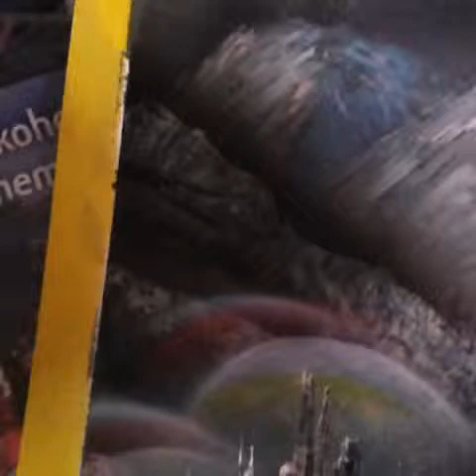Maris Spray Art "Fantasy"